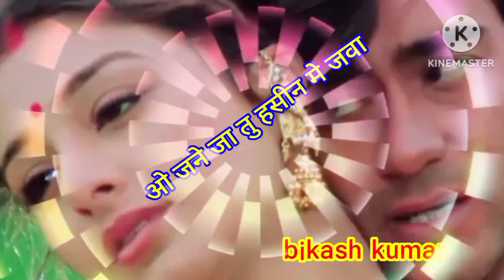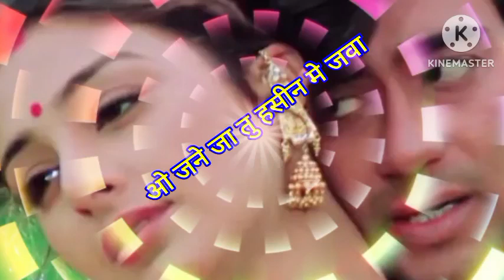o ʲᵃᵃⁿᵉ ja tu hasin main java haqikat ᵐᵒᵛⁱᵉ hindi video song